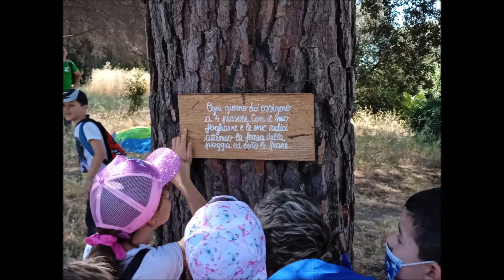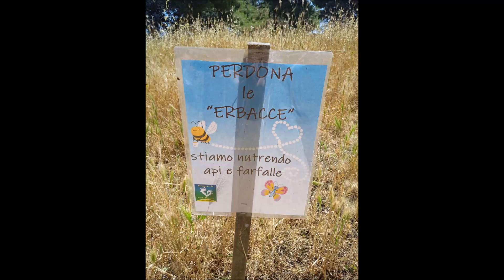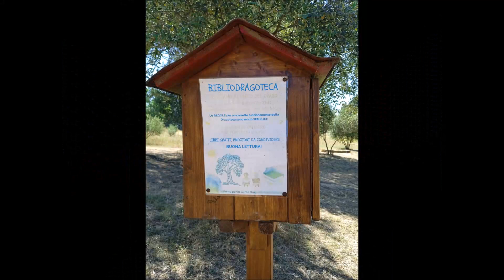Una giornata al parco del drago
Le classi prime della scuola primaria  esplorano il territorio e conoscono la natura del Parco del Drago accompagnati dagli amici della associazione "Curtis draconis".